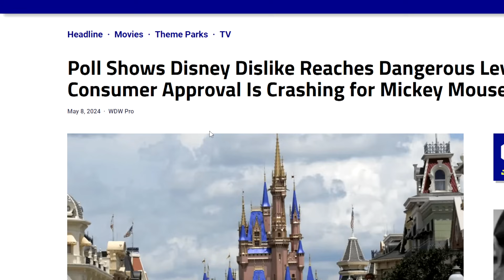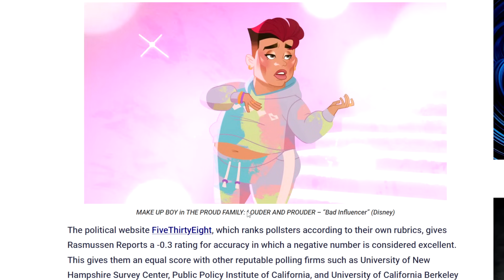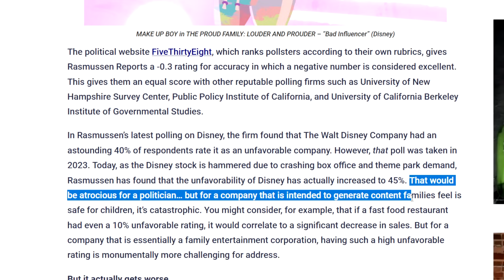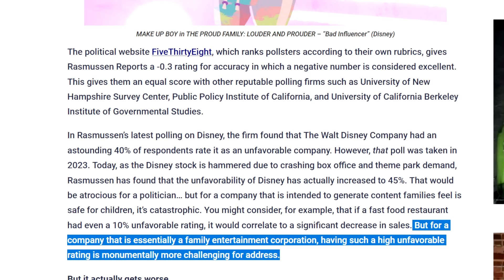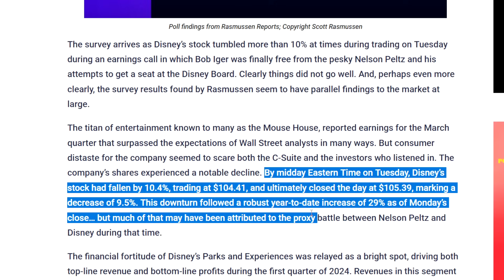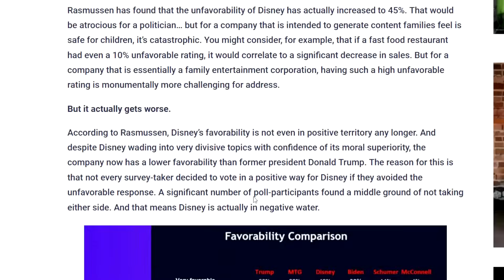Fans DUMP Disney! Consumer Polls Customers REJECT The Woke Company